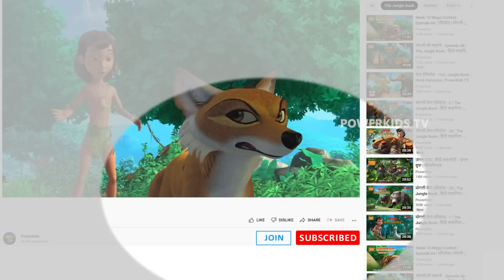मोगली मेगा एपिसोड 64 | The Jungle Book हिंदी कहानिया - मोगली कार्टून | Hindi Kahaniya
मोगली का मेगा एपिसोड देखिये द जंगल बुक से।